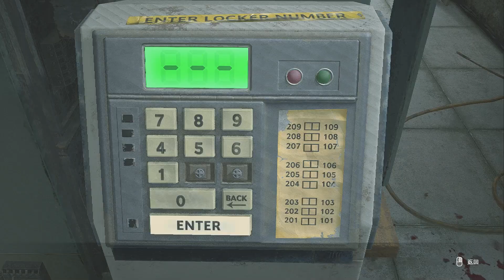惡靈古堡3 重製版 #2：警察局、鐘樓、醫院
不管逃到哪裡也會被追至絕路。

拉昆市發生突如其來的生物災害，更為巨大的威脅被投入至這個逐漸崩潰的城鎮中……
多重的危機、九死一生的驚險動作和重新建構的逃生劇，一一超乎你的預想。
你能逃離這片絕望嗎？